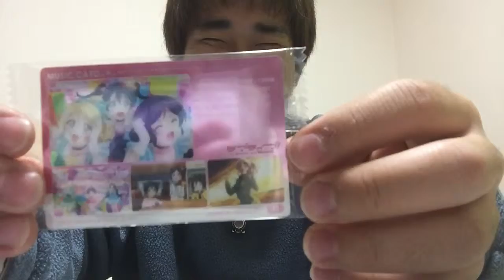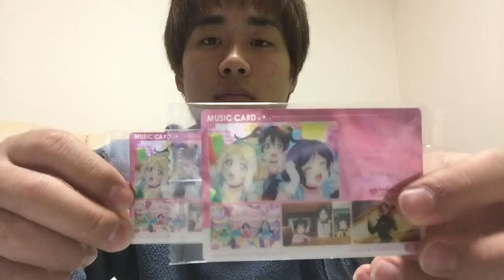ラブライブウエハース今回は2個開封。